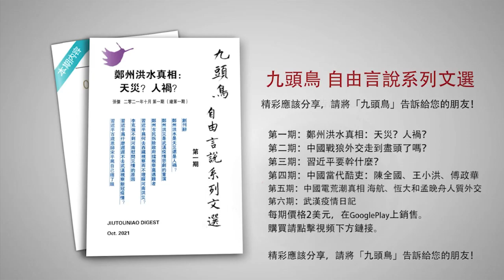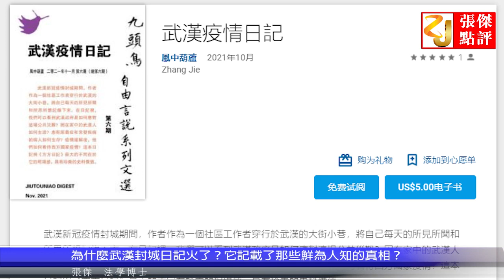为什么武汉封城日记火了？它记载了那些鲜为人知的真相？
歡迎購買《九頭鳥：自由言說》系列期刊：
第六期：武漢疫情日記
第三期：習近平要幹什麼？
第二期：中國戰狼外交走到盡頭了嗎？
第一期：鄭州洪水真相：天災？人禍？